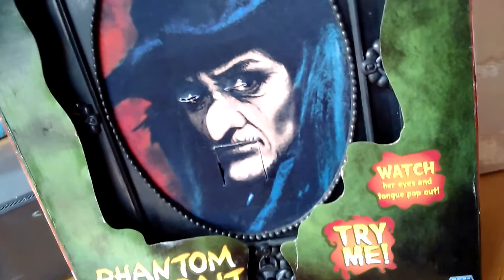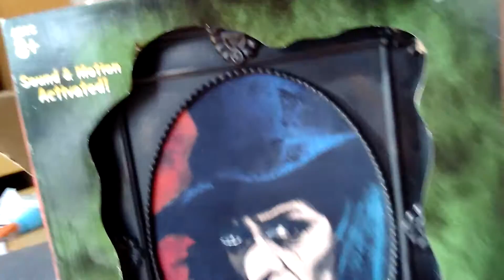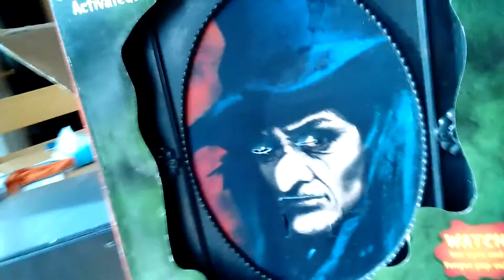What I got part 2